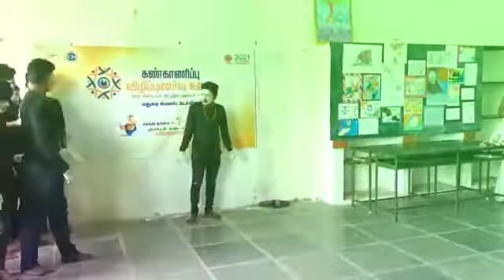vigilance awareness week on 01.11.21 celebration continuity part 2